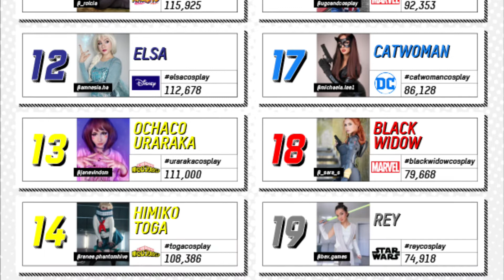The World’s Most Popular Characters to Cosplay (2021)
The World’s Most Popular The The Worlds Most Popular Characters To Cosplay